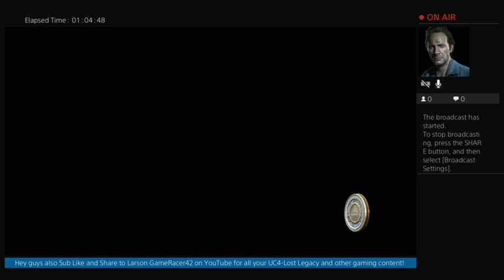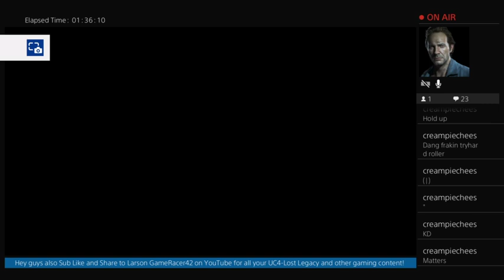Episode 99 of UC4-Lost Legacy Survival Night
Hope you somewhat enjoy episode 99 of UC4 Survival Night! Heads up=Unfortunately due to time constraints and repeated failures on Hard at the ending siege, we had to bail on it as we had SonofSam as a guest and he wanted to play with us. Btw if youwant to, you can skip my rage moment from roughly 46:00 to 1:10 or so. Apologies for that.